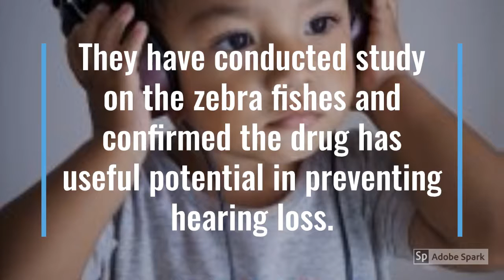Antimalarial Drug Helps To Treat Hereditary Hearing Loss| Research Proven| Self Life Hacks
The researchers have found that the drug that is used in treatment of malaria can help sensory cells of the inner ear recognize and transport an essential protein to specialized membrane using established pathways within the cell, which will help improve and restore hearing.

Thanks
DrRamyaNalli